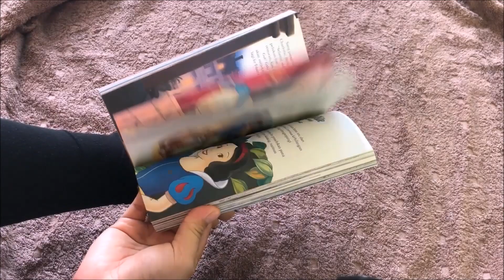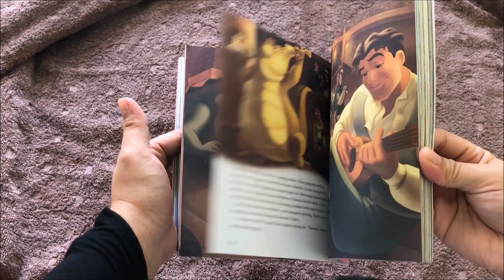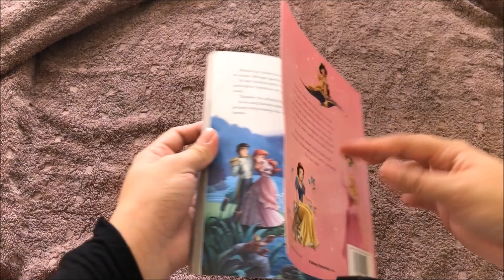5 Minute Princess Stories ; Disney Princess (Story Book)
5-Minute Princess Stories (5-Minute Stories)
Author :  Disney Book Group
Ilustrator : Disney Storybook Art Team
Age Range: 3 and up
Grade Level: Preschool and up
Series: 5-Minute Stories
Soft Cover: 192 pages
Publisher: Disney Press (July 19, 2011)
Gramedia Pustaka Utama (Indonesia, Oktober 2014)
Language: Indonesia
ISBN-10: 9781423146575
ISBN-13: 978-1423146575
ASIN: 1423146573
Product Dimensions: 8.2 x 1 x 10.8 inches
Shipping Weight: 1.9 pounds
Princesses are often royally busy, but they always have time to help a lost puppy, invite a new friend to tea, or even cheer up a little dragon! Each of these twelve stories is the perfect length for reading aloud in about five minutes, making them perfect for jam-packed days. This treasury stars all the Disney princesses-including Tiana and Rapunzel-and features a padded cover, and beautiful full-page and spot illustrations. Now the princesses' adventures are the royal choice before bed, on the go, or any moment!
Para putri selalu amat sibuk, namun mereka meluangkan waktu untuk berbagai hal penting. Cinderella mengundang teman baru untuk minum teh. Ariel menolong anak lumba-lumba. Dan Belle mencoba menghibur kuda yang sedih. Selain itu, masih banyak cerita indah lainnya. Setiap kisah dalam buku ini ideal untuk dibacakan selama sekitar lima menit, pas untuk hari-hari sibuk.